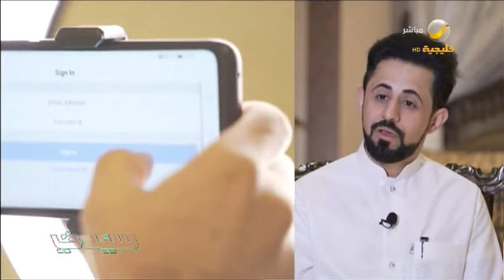الفنان أحمد الجشي يحدثنا عن تجربته المسرحية الأولى من نوعها عبر الحضور الافتراضي